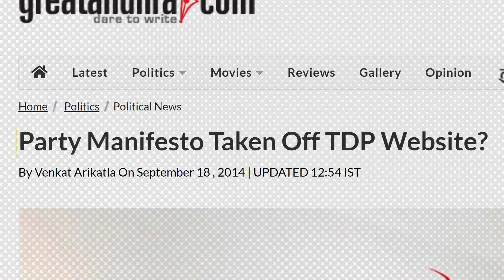Episode - 3 : "Chandrababu's Track Record of Empty Promises and Unfulfilled Job Guarantees"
కోతలు తప్ప.. కొలువుల్లేకుండా చేసిన బాబు

2014లో ఇచ్చిన హామీనే నెరవేర్చని బాబు… ఇప్పుడేమో, రాష్ట్రానికి పరిశ్రమలు తీసుకొచ్చి రాబోయే ఐదేళ్లలో 20 లక్షలమంది యువతకు ఉద్యోగాలిస్తానని మరో అబద్ధపు హామీ ఇస్తున్నాడు.. నీ మోసాలు మాకు తెలుసులే బాబు అని యువత నవ్వుకుంటోంది.

ఈ రోజు సాయంత్రం 6 గంటలకు ప్రసారమయ్యే 4వ ఎపిసోడ్ "మైనార్టీల పట్ల అదే మోసం" తప్పకుండా చూడండి .